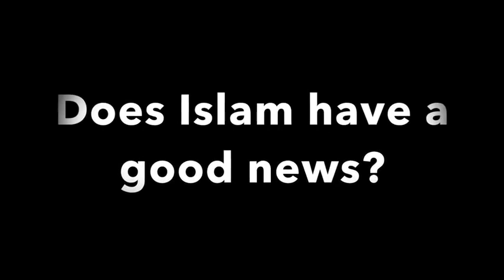Christian asks 'what is Islam's good news'